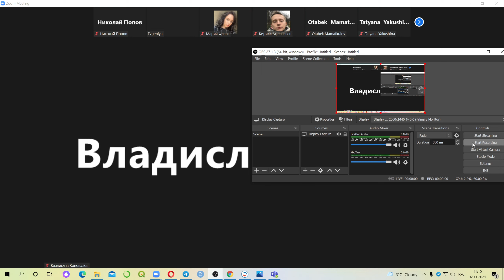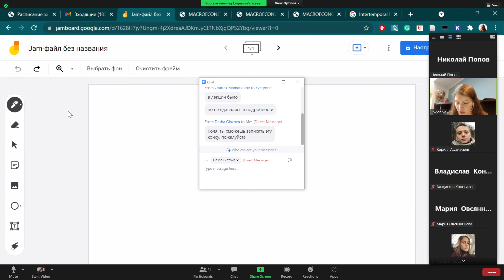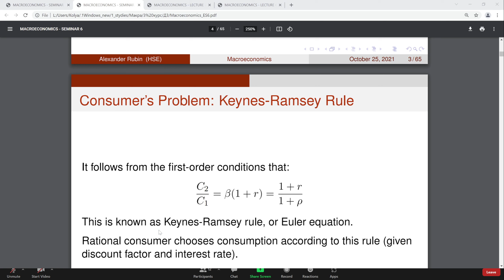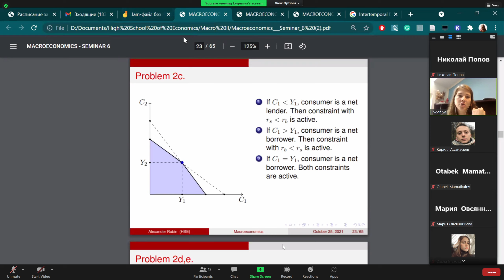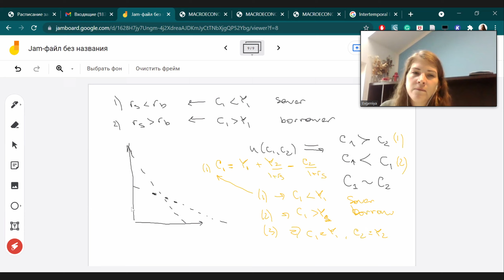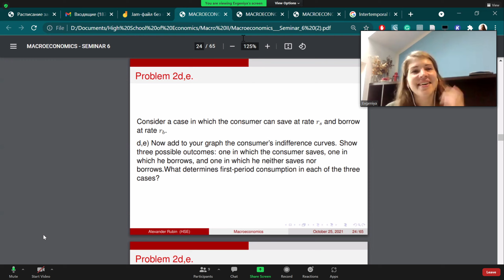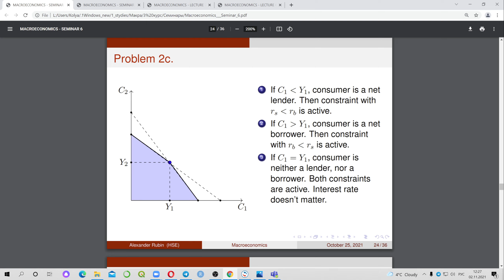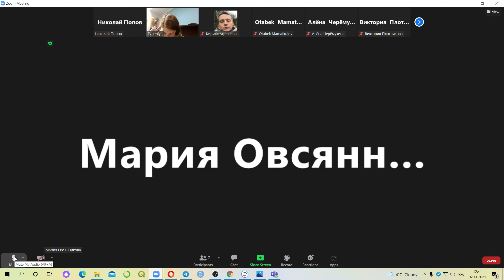Консультация Дубининой Евгении (Макра) (02.11.2021)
Тема - разбор задач 6-7 семинаров.